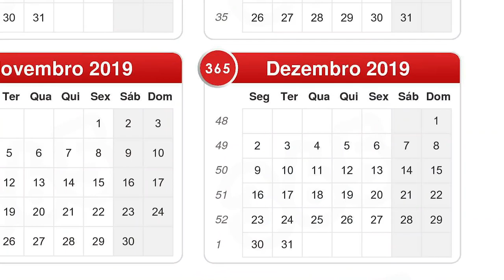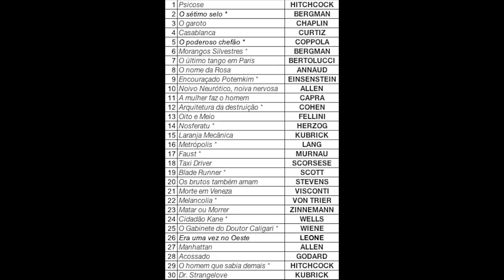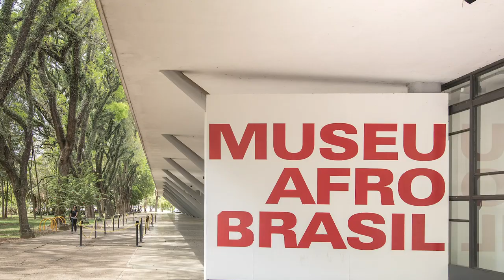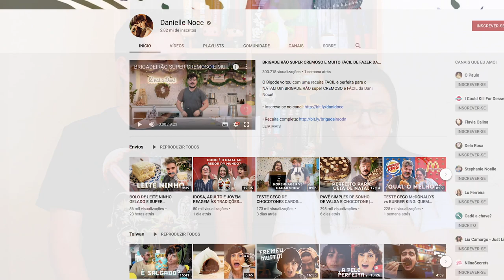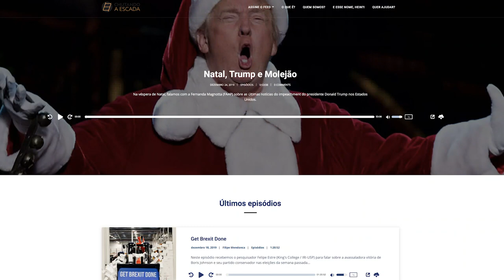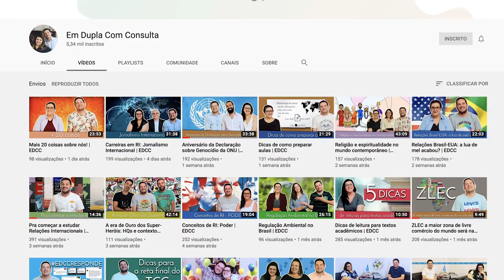Dicas para as férias 2019/2020 | EDCC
Nesse vídeo entramos no clima das férias e dividimos com vocês algumas ideias do que fazer para aproveitar o período de recesso 🏖

Sugerimos séries, livros, filmes, canais de YouTube, podcasts e locais de SP para visitar. Tudo baseado no que nós também pretendemos fazer em dezembro e janeiro 🍿